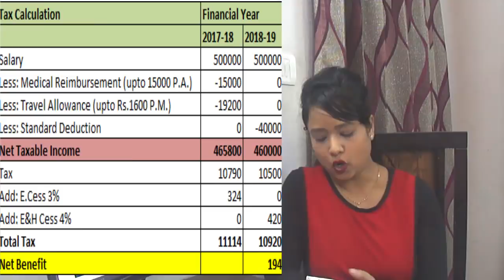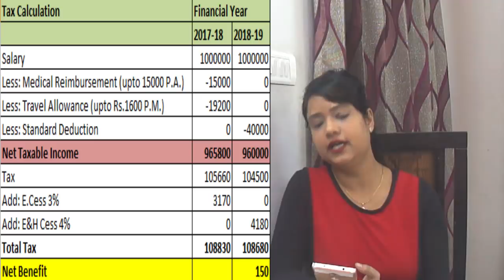TAX ON SALARY AFTER BUDGET 2018 | INCOME TAX ON SALARY IN FY 2018-19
BUDGET 2018 FOR SALARIED PERSONS & IMPACT OF BUDGET 2018-19 ON TAX ON SALARY |  BUDGET 2018 REVIEW:
By watching this video you will get idea what will be tax benefits for you after Budget 2018-19 if your income is from salary or you are senior citizen.

Highlights of Budget 2018 and this video are:
1) No change in Tax slab
2) Standard Deduction of Rs.40000 for salaried and pensioners
3) E Cess of 3% increased to 4% and named as Education and Health cess
4) Under Section 80 D Exemtion limit of Senior citizens increased from Rs.30000 to Rs.50000.
5) New Section 80TTB for senior Citizen in which Interest income upto Rs.50000/- is exempt.
6) Section 80DDB exemption for critical illness increased to Rs.100000/- for both senior and super senior citizens of india.
7) Long Term capital gain tax 10% for gain more than Rs.100000 after 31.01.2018.

Please watch complete video to see the compassion of tax for FY 2017-18 and 2018-19 for 500000 salary and for  1000000 salary.

 Love
Pooja